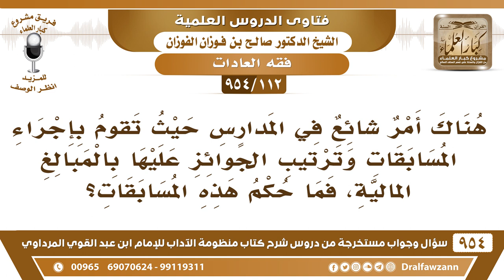[112 -954] تقام في المدارس مسابقات وجوائز مالية، فما حُكم هذه المسابقات؟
-[112 /954] السؤال: هُناك أمرٌ شائعٌ في المدارس حيثُ تقوم بإجراء المسابقات وترتيب الجوائز عليها بالمبالغ الماليَّة، فما حُكم هذه المسابقات؟
الجواب: المَسَابقات التي على حفظ القرآن، أو الإجابة على الأسئلة الفقهية، المسابقات في تعليم العلم النافع لا بأس بها، لأنها تدخل في الجهاد كما ذكر ابن القيم المسابقات التي على المسائل الفقهية وحفظ القرآن وحفظ الأحاديث لا بأس بها، لأن هذا تشجيع على فعل الخير، وتدخل في الجهاد في سبيل الله، لأن تعلم العلم النافع من الجهاد في سبيل الله.
للاشتراك في قناة الشيخ صالح الفوزان
سؤال وجواب من شرح منظومة الآداب ( 945 ) مقطع

للاستفسار والإقتراحات والدعم
رئيس الفريق
لمشروع كبار العلماء